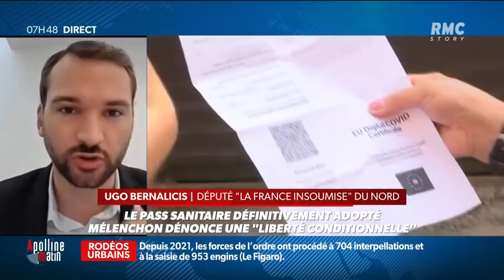PassSanitaire, pass autoritaire : mobilisons-nous ! | Ugo Bernalicis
Mardi 27 juillet, le député insoumis du Nord Ugo Bernalicis était l'invité de la matinale sur RMC, au lendemain de l'adoption de la loi sur l'extension du PassSanitaire.